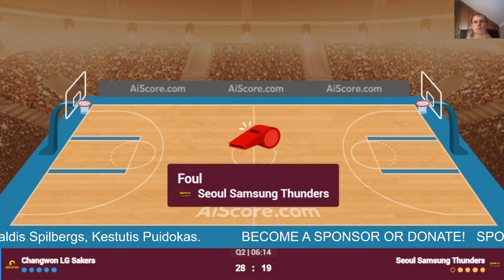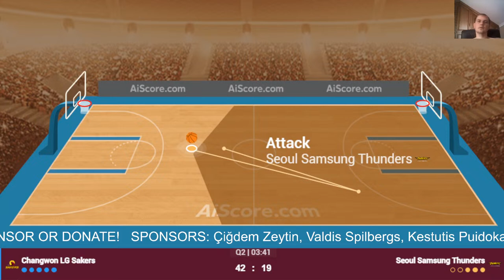🔴 Live: LG Sakers vs Seoul Thunders | Live Play By Play Scoreboard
Wonju DB
Mobis Phoebus
Seoul Knights
KCC Egis
Anyang JungKwanJang
LG Sakers
Seoul Thunders
KoGas
Suwon KT
Goyang Sono